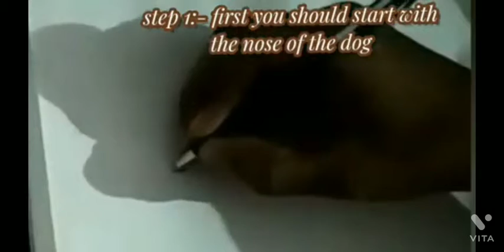how to draw a cute little German shepherd puppy !!!really so cute